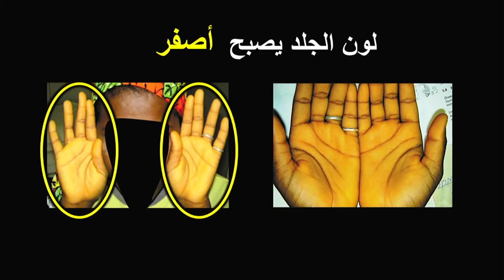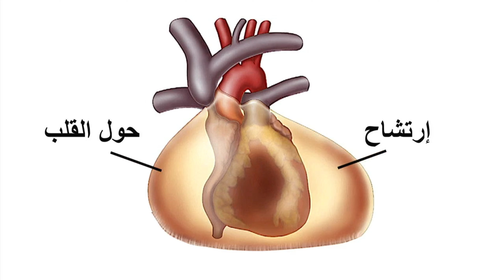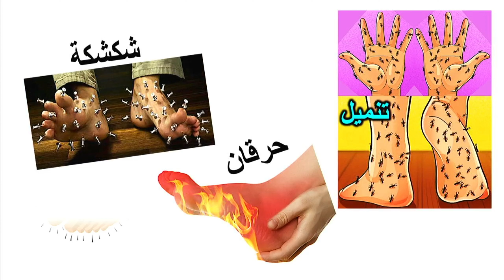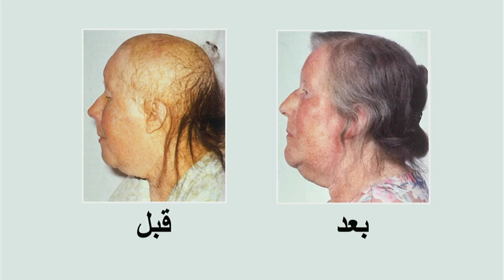معقولة حصل التغيير الرائع ده بعد العلاج ؟